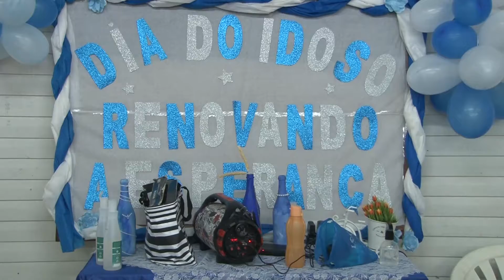EVENTO 'RENOVANDO A ESPERANÇA' COMEMORA O DIA DO IDOSO